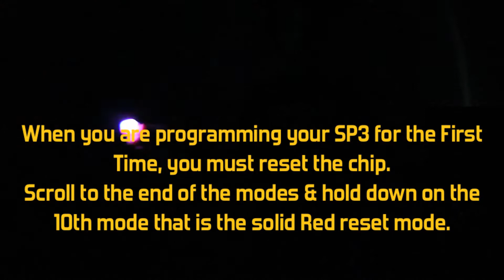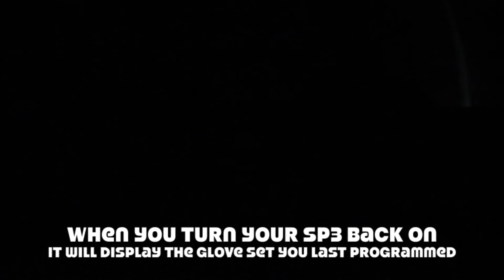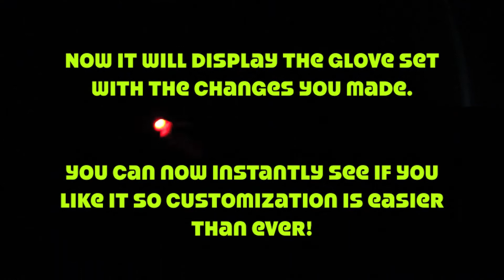IMax SP3 -CoinProLLC.com-Programming-Lightshow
The New Imax SP3 chip from Coinprollc.com has loads of new features. Check out the video for a programming tutorial and a light show at the end. Video is REV1 color scheme. REV2 video coming soon!

Minimax IMax SP3 LightShow by [CP] Wolfe